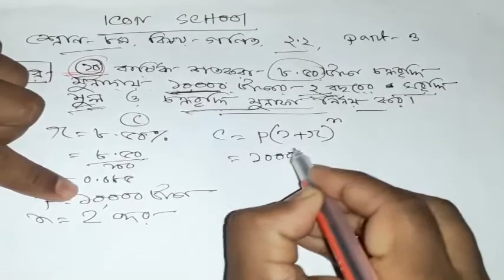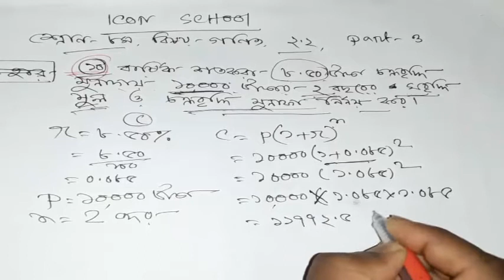Eight Math Chapter 2.2 (Part-03) ll JSC Math 2.2 ll চক্রবৃদ্ধি মুনাফা ll icon school